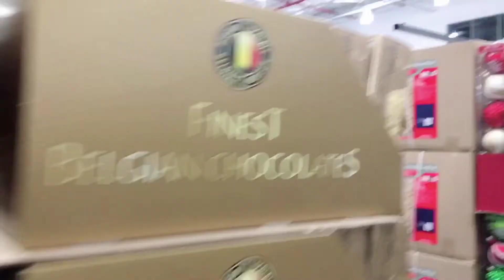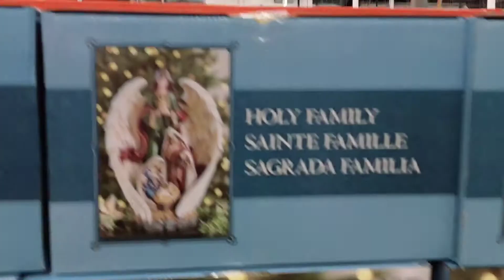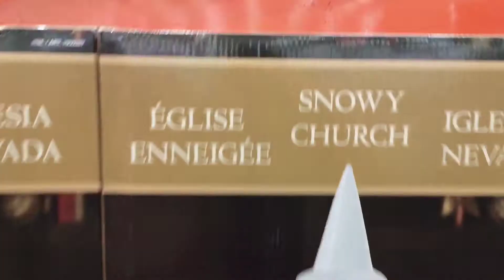COSTCO Australia 【Christmas 2019】、コストコ オーストラリア、クリスマスの商品 2019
It is always fun to have a look at Christmas products at COSTCO.

コストコのクリスマス商品！
見るだけでも楽しいよね～